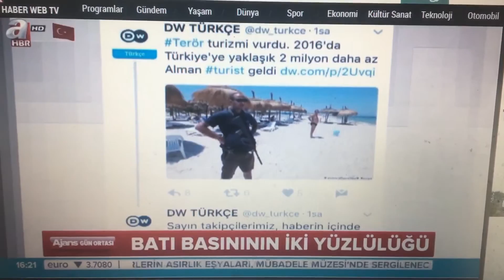Karayılan: Kürt güçlerin Reina saldırısıyla ilgisi yoktur -BBC TÜRKÇE